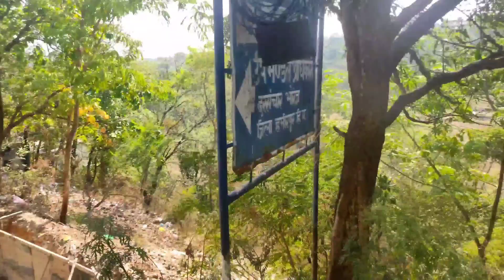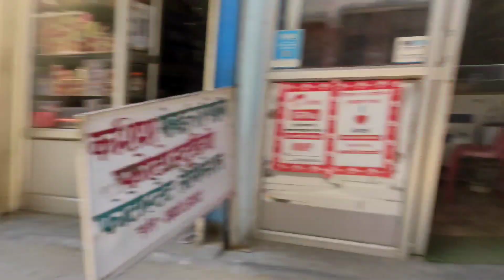Aaj School SE AATE - AATE SOCHA THODA VLOG BANA LIYA JAYE.. COMENT KREN JI KEYSA BANA HAI...